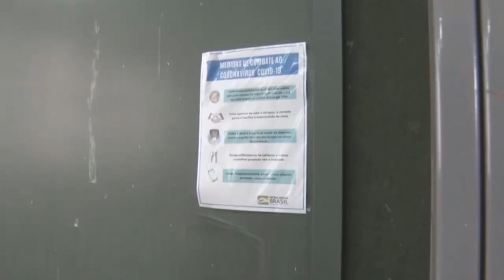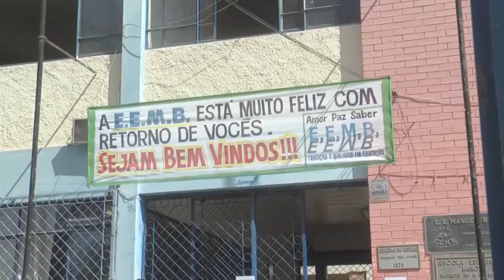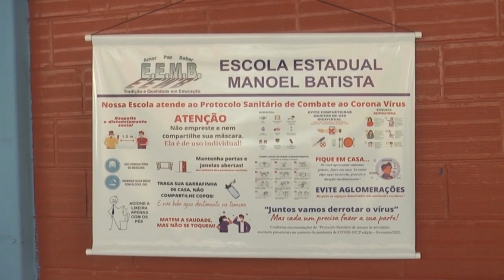O GOVERNO DE MINAS CONFIRMOU O RETORNO DAS AULAS NA REDE ESTADUAL DE ENSINO DIA 07 DE FEVEREIRO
| MINAS GERAIS |
MESMO COM O AUMENTO DE CASOS DE COVID, O GOVERNO DE MINAS GERAIS CONFIRMOU O RETORNO DAS AULAS NA REDE ESTADUAL DE ENSINO, PARA O PRÓXIMO DIA 07 DE FEVEREIRO.